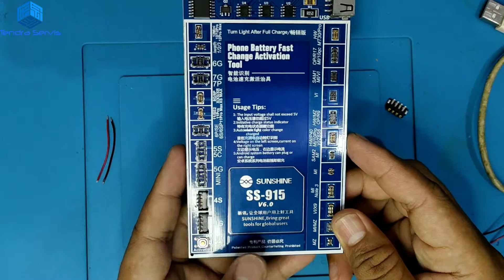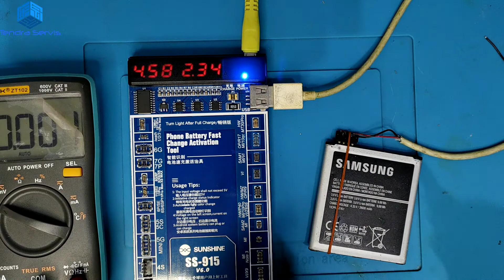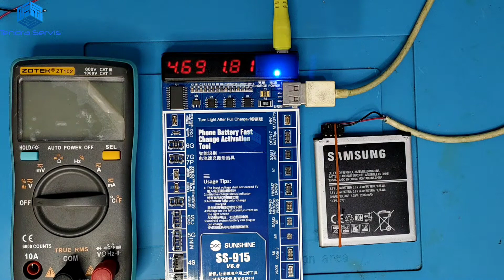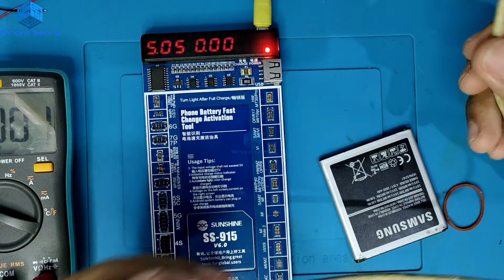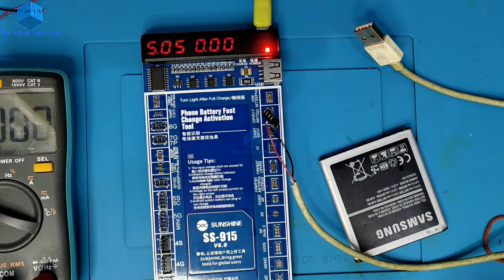CARA BUAT KABEL TEMBAK BATERAI HP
CARA BUAT KABEL TEMBAK BATERAI HP @TendraServis

di video ini saya berbagi solusi dalam melakukan servis HP, jika belum memiliki sebuah alat kabel tembak baterai HP maka ada ide kreatif dengan memanfaatkan kabel usb bekas dan konektor baterai dari mesin bekas juga, kemudian Menyolder kabel (+) dan (-) usb ke konektor baterai yang dicopot dari mesin dengan menyesuaikan kutub baterainya, disini saya menggunakan baterai aktivator sebagai pengecasan, namun bisa juga menggunakan power supply langsung jika belum punya baterai aktivator, semoga ide ini bermanfaat bagi khususnya para teknisi pemula